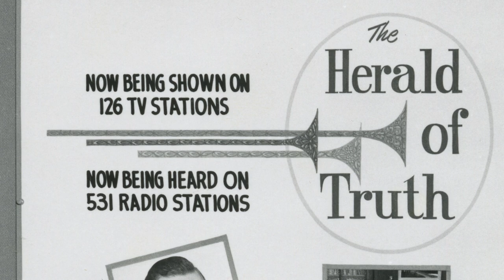Batsell Barrett Baxter - I Believe in God Because...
Listen to Brother Baxter talk about belief in God and why everyone should!